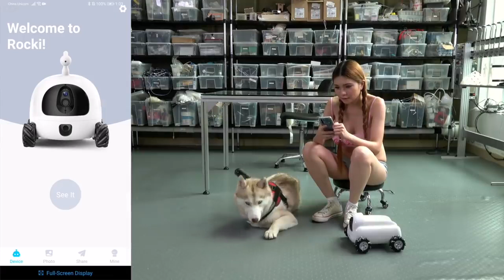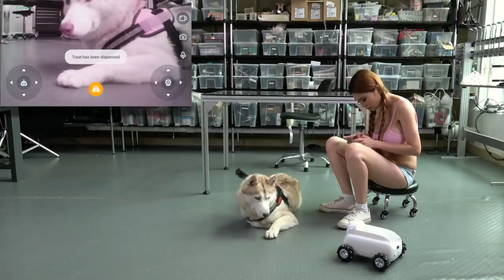Husky Reviews the Pumpkii Pet Robot!